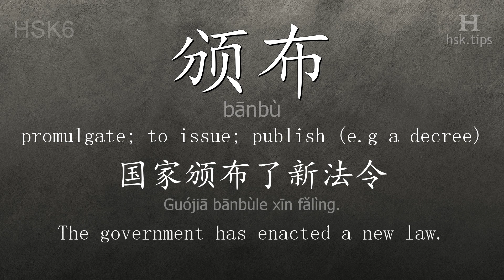Chinese HSK 6 vocabulary 颁布 (bānbù), ex.1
In this video the chinese character is from HSK level 6. And it is "颁布", pinyin: "bānbù", which means "promulgate; to issue; publish (e.g a decree)".
Listen to native mandarin speakers saying "颁布" and the example: "国家颁布了新法令。", it means "The government has enacted a new law."